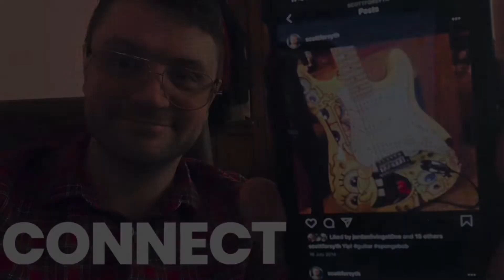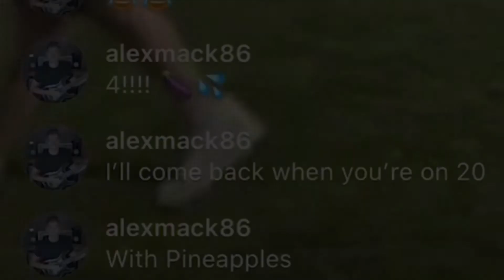Make A Tune Presents: JUGGLIN’ - A Documentary.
An epic documentary, performed, filmed, edited, and composed by yours truly.

Scott
makeatune.co.uk